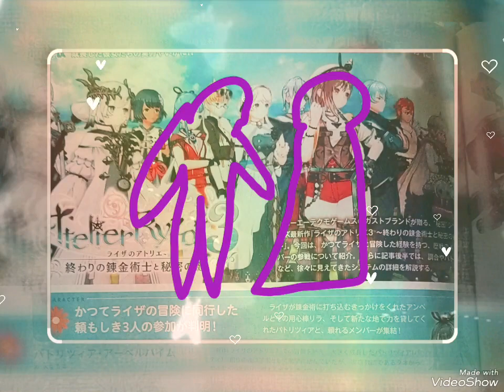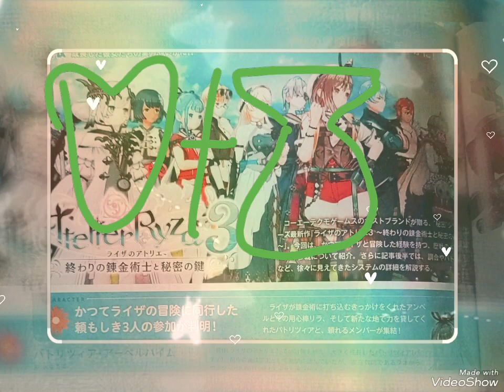ライザのアトリエ3~終わりの錬金術士と秘密の鍵~ 様々な鍵をゲットしてバトルや調合をワンランクアップ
ライザのアトリエ3~終わりの錬金術士と秘密の鍵~